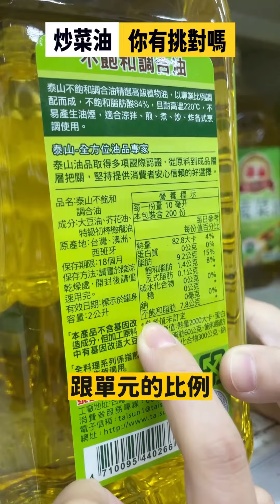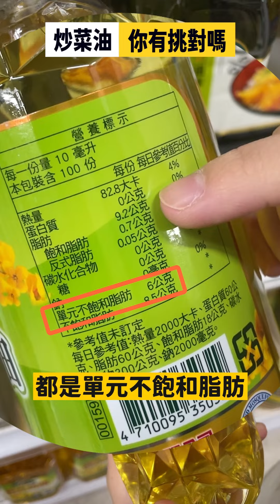炒菜要用什麼油? 教你如何正確挑油｜營養師Emma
煮飯時炒菜、煎魚、涼拌不要一油用到底喔!
需要依照不同的烹調方式來選擇最適合的油
但看到賣場貨架上除了玻璃和塑膠瓶裝
有沙拉油、橄欖油、葵花油、芥花油、沙拉嘿油(喂~
以及標示高油酸、飽和/不飽和脂肪還有單元多元的分類
這 麼多名詞看了霧煞煞嗎🥺🥺🥺

欸嘿別擔心! 就用一分鐘的時間
速速講解到底炒菜適合什麼油呢?
繼續看下去吧 有相關疑問也請踴躍發問喔